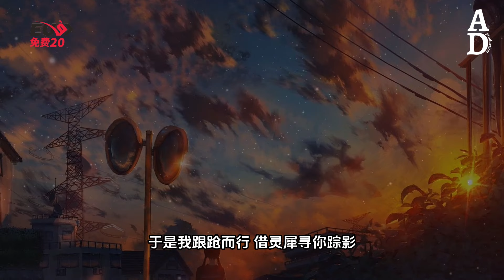封筆 - K.D『黃泉看不盡絕筆 忘情取不盡回憶 塵世掙吟卻難再換朝夕』【高音質/動態歌詞/Pinyin Lyrics】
演唱：K.D
词曲：孙莞/K.D
编曲：单沫文

夜雨惊拢山鸟

盏茶余香萦绕

往事折戟不想再思考

落樱染红青袍

回首无人长啸

相逢苦生归期难熬

夜烛燎过风响

碎梦执笔终章

离别如鸿毛痕迹如霜

一夜相思落满地

一行残句情来叙

自此封笔再无你

黄泉看不尽绝笔

忘情取不尽回忆

尘世挣吟却难再换朝夕

于是我跟跄而行

借灵犀寻你踪影

可虔诚怎能抵命数已清

别赋仍在心头刻

渡口只身过奈何

虚镜一霎化身红尘长河

若来世再遇来客

兰因能再续因果

我愿付之一炬世世笔墨

夜烛燎过风响

碎梦执笔终章

一夜相思落满地

一行残句情来叙

自此封笔再无你

黄泉看不尽绝笔

忘情取不尽回忆

于是我跟跄而行

借灵犀寻你踪影

别赋仍在心头刻

渡口只身过奈何

若来世再遇来客

兰因能再续因果